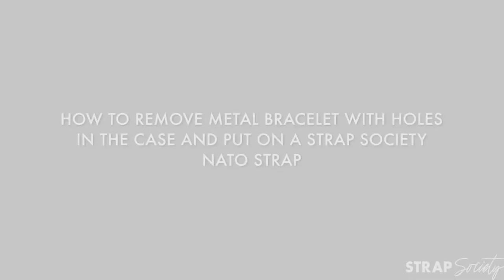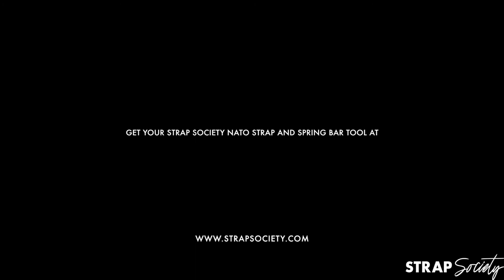STRAP Society - how to remove bracelet with holes in case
A short video on how to remove the metal bracelet from a watch with holes in the case and replace it with one of our naughty STRAP Society NATO Straps.